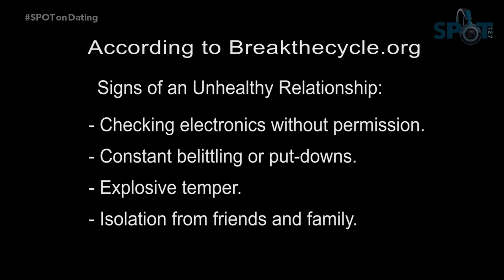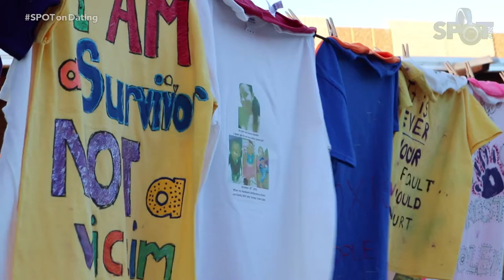SPOT On Dating: What Makes A Healthy Relationship? / Catherine Schwartzmann, Ben Regalado, Max Trapp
Two experts on dating discuss the traits of a healthy dating experience. Their warnings against arguments, manipulation, and trust shed light on the true parameters of a healthy teen relationship and how to tell when it might, in fact, be abuse.

“Not every relationships going to go smooth, conflicts going to arise. It’s how you handle it, it’s how you receive it.”

Video by Catherine Schwartzmann, Ben Regalado, Max Trapp